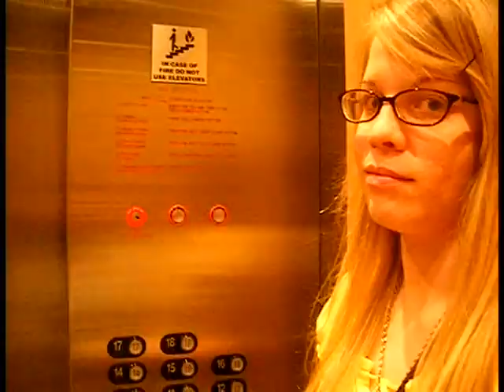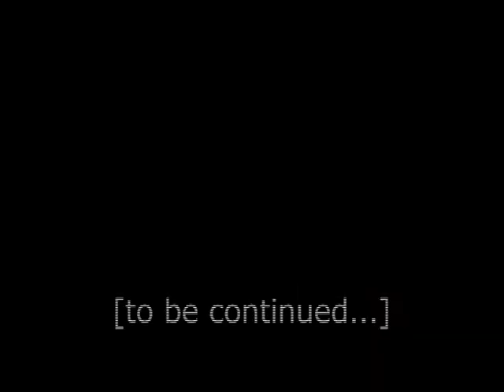Holiday Matsuri 2011 VLOG: My 1st HM experience!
My second anime convention was Holiday Matsuri in 2011, which was that convention's first year :D it was a magical experience, seriousy.

MORE PLACES TO FOLLOW ME? HUEHUEHUHEUHE